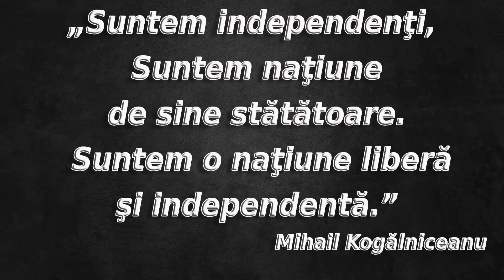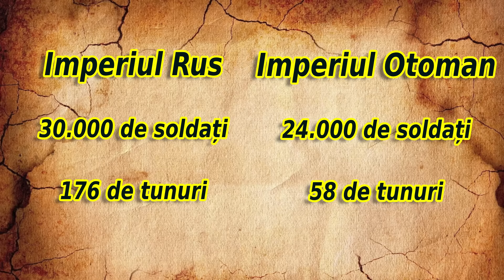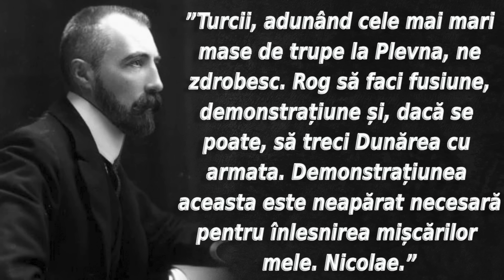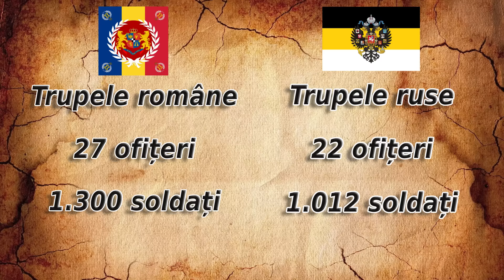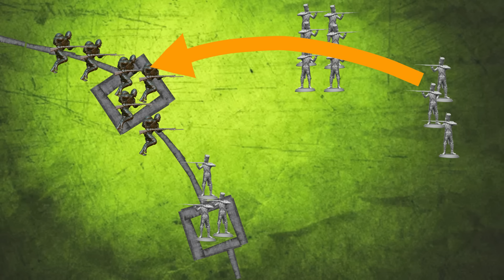Armata Română în Războiul de Independență.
Unele imagini sunt luate din filmul : Războiul Independenței (1977)

Cuprins :
0:00 -  Intro
2:41 - Cooperarea militara
6:06 - Reorganizarea armatei
6:58 - Fortificatiile Plevnei
7:38 - Atacul asupra redutelor Grivita
22:28 - Incercuirea Plevnei
24:39 - Caderea Plevnei
25:33 - Concluzii

Surse : Armata Română în Războiul de Independență - Cornel Scafes, Horia          Serbanescu, Corneliu Andonie, Ioan Scafes
             Revista Historia Special nr. 38, Martie 2022